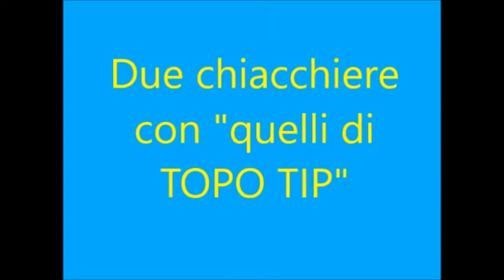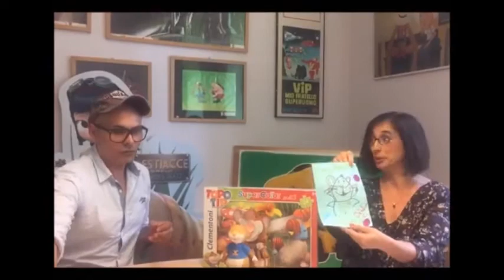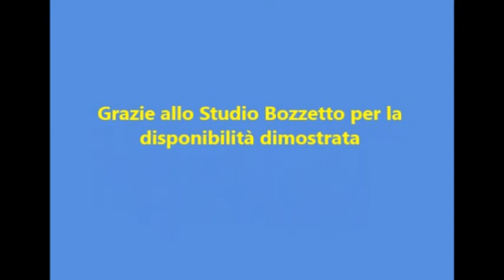TOPOTIP INTERVISTA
Un bel pomeriggio passato presso lo Studio Bozzetto a Milano dai papà di Topo Tip (così li definisce la mia bambina) davvero una bella esperienza, grazie a tutti per la gentilezza e la disponibilità!... Auguri Alice Stefania!